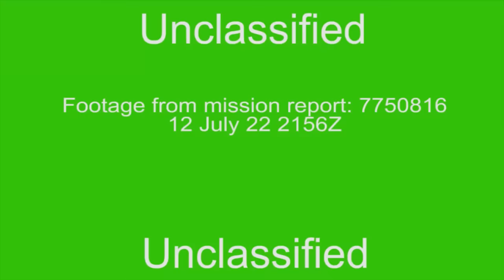Pentagon releases video of UFO flying over active combat zone in Middle East | New York Post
The Pentagon released a newly declassified video of a UFO soaring above the Middle East last year during a Senate hearing on Wednesday.

The footage captured by a US military drone shows a mysterious spherical object zooming across the sky above an active military zone.

Officials don’t know what the fast-moving orb is, Dr. Sean Kirkpatrick, the director of the Pentagon’s new All-domain Anomaly Resolution Office (AARO), revealed as he played the video during a Senate Committee on Armed Services hearing.